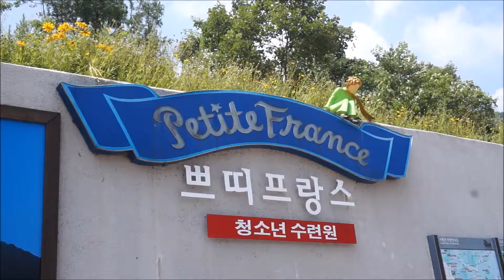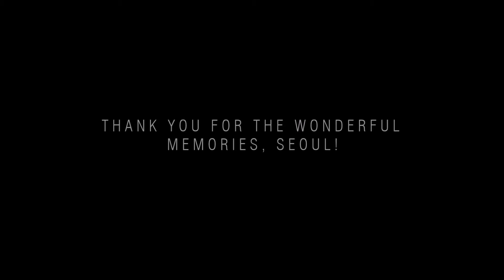Travelog: South Korea | 2016 pt.2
Exploring Seoul; touristy places, food, cafe hopping, and so much more fun.

PRIMARY (프라이머리) - 머리 세웠어 (Feat. Junggigo 정기고)
PRIMARY(프라이머리) - 마네퀸 (Feat. Beenzino, Suran(수란))